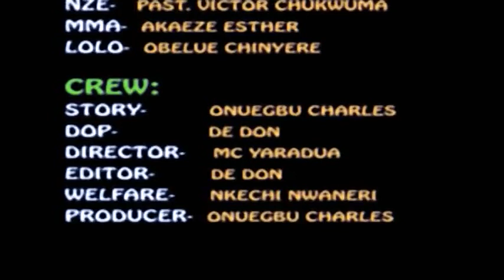TWO WIVES, ep 10. Every monday, Target Media tv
Trouble, as the blackmailing continues between two wives